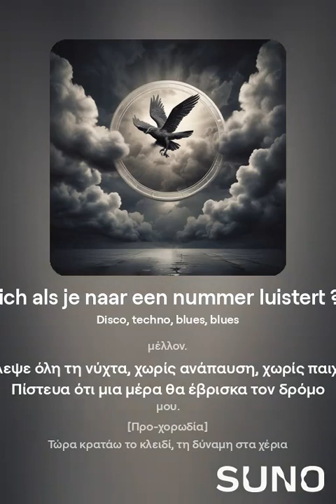Geld verzamelt zich als je naar een nummer luistert ?/ Tips Coin Song